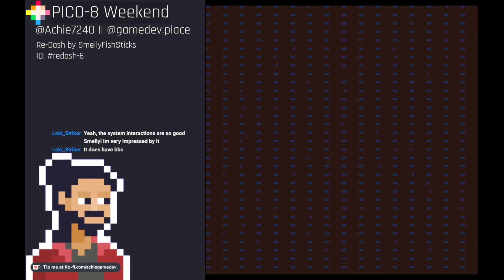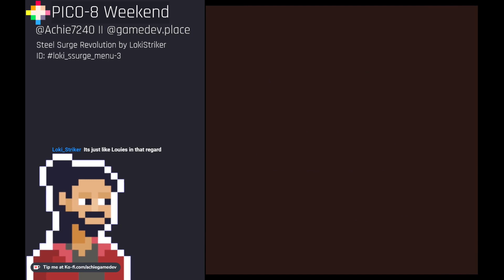We Go Shmupping Again | Steel Surge Revolution | PICO-8 Gameplay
🎮 You can play Steel Surge Revolution on the Lexaloffle BBS ID: loki_ssurge_menu-3 .